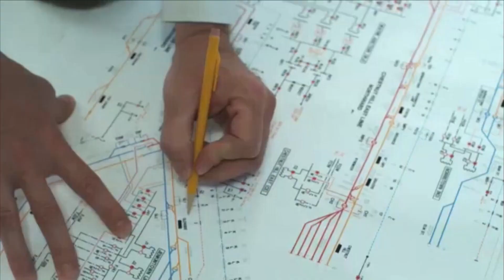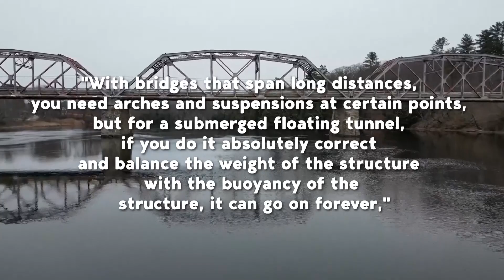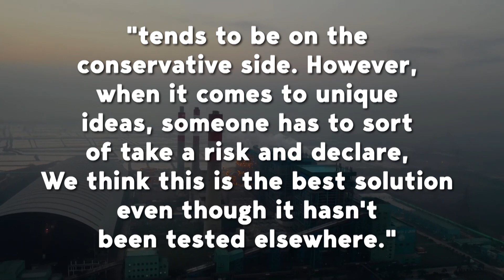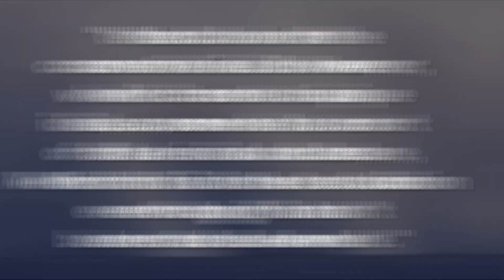Norway's $47 Billion Floating Tunnel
In this video, we'll take a look at Norway's $47 Billion Floating Tunnel project. The project will be the longest underwater tunnel in the world, and it will connect two of the country's largest cities.

This massive project will have a huge impact on the economy of Norway, and we're excited to see it come to fruition! Check out this video to learn more about the project and see how it will change the landscape of Norway!